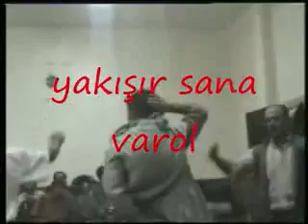köy odasında oyun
ikram gulun dugununden